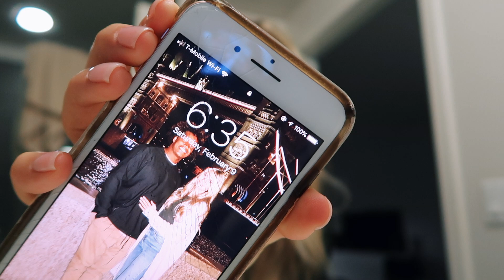ROC NATION GRAMMY PARTY